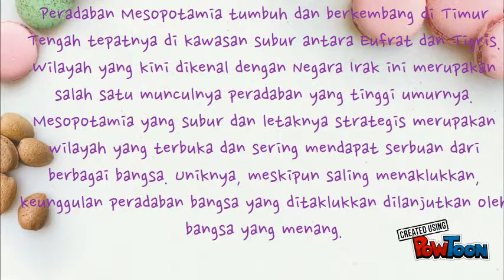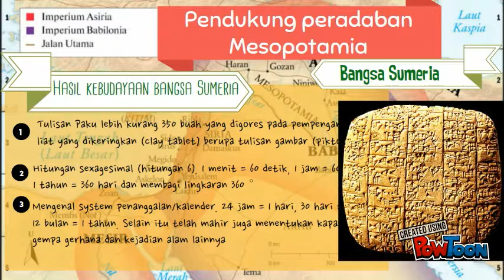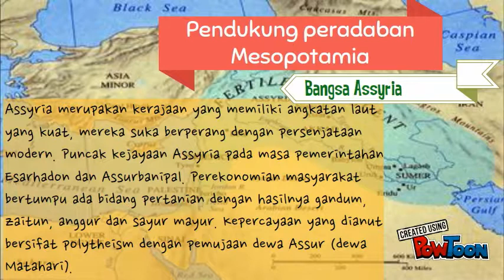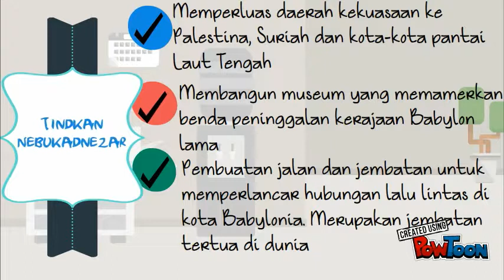Mesopotamia: Eufrat dan Tigris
Peradaban Mesopotamia tumbuh dan berkembang di Timur Tengah tepatnya di kawasan subur antara Eufrat dan Tigris. Wilayah yang kini dikenal dengan Negara Irak ini merupakan salah satu munculnya peradaban yang tinggi umurnya. Mesopotamia yang subur dan letaknya strategis merupakan wilayah yang terbuka dan sering mendapat serbuan dari berbagai bangsa. Uniknya, meskipun saling menaklukkan, keunggulan peradaban bangsa yang ditaklukkan dilanjutkan oleh bangsa yang menang.-- Created using PowToon -- Free sign up -- Create animated videos and animated presentations for free.  PowToon is a free tool that allows you to develop cool animated clips and animated presentations for your website, office meeting, sales pitch, nonprofit fundraiser, product launch, video resume, or anything else you could use an animated explainer video. PowToon's animation templates help you create animated presentations and animated explainer videos from scratch.  Anyone can produce awesome animations quickly with PowToon, without the cost or hassle other professional animation services require.